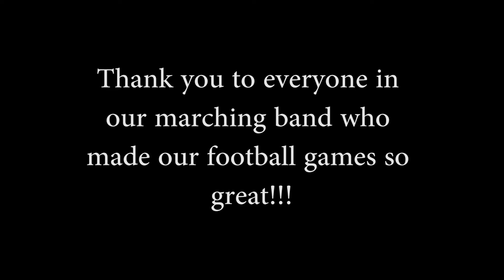Marching Warriors - 11-10-17